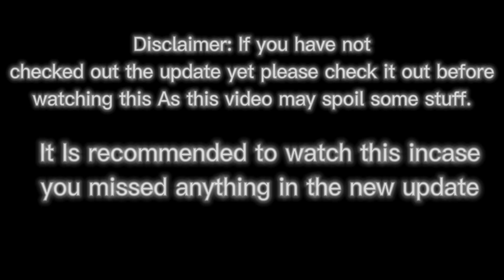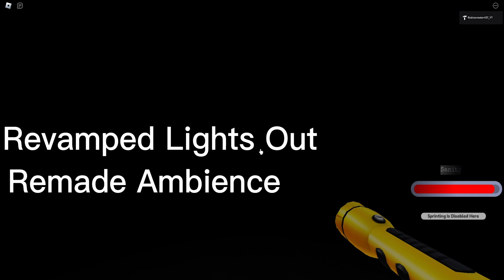The Backrooms: New Reality Devlog New Update *Roblox*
New update in game
Or search it up
What is roblox? Roblox is an online game platform and game creation system developed by Roblox Corporation that allows users to program games and play games created by other users